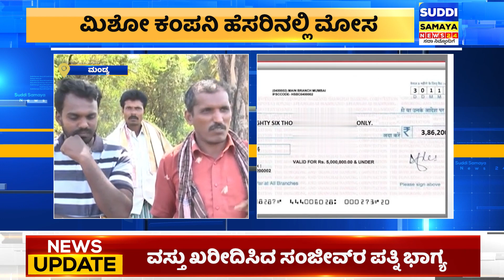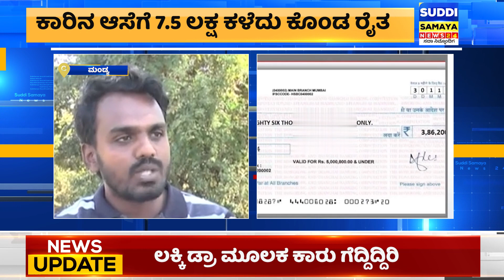Mandya: Online Fraud XUV 7OO Car 7.5 ಲಕ್ಷ ಕಳೆದು ಕೊಂಡ ರೈತ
suddi samaya breaking news kannada ಸುದ್ದಿ ಸಮಯ  24 ನ್ಯೂಸ್ ( suddi samaya news 24 ) karnataka News jds congress bjp is the latest News Updates  from suddi samaya News Ltd.  Kannada News brings you on social, political issues along with entertainment programs from Karnataka, India
For all-inclusive news coverage please follow Suddi Samaya News Kannada News content across all platforms.
Kannada News | Breaking News Kannada | Suddi Samaya News Kannada | National News Kannada
ದೇಶದ ನಂಬಿಕಾರ್ಹ ಸುದ್ದಿ ಸಂಸ್ಥೆ ನಿಮ್ಮ ಈಗ ಕನ್ನಡದಲ್ಲಿ. ಸುದ್ದಿ ಸಮಯ ನ್ಯೂಸ್ 24  ದಿನದ 24 ಗಂಟೆಯೂ ರಾಜ್ಯ, ದೇಶ, ವಿದೇಶ ಸುದ್ದಿಗಳ ಅಪ್​ಡೇಟ್​. ರಾಜಕೀಯ, ಕ್ರೀಡೆ, ಸಿನೆಮಾ ಸುದ್ದಿಗಳು ಜೊತೆ ಸಂಪೂರ್ಣ ಮನರಂಜನೆ. ನಿರಂತರ ಸುದ್ದಿ, ಭರಪೂರ ಮನರಂಜನೆಗಾಗಿ ಸುದ್ದಿ ಸಮಯ ನ್ಯೂಸ್ 24 ಕನ್ನಡ ಸಬ್​ಸ್ಕ್ರೈಬ್​ ಮಾಡಿ